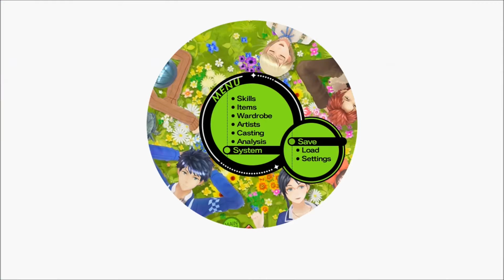Tokyo Mirage Sessions FE Part 43 - You're Up Touma!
Welcome one and all to Tokyo Mirage Sessions FE!!! Finally getting to play this JRPG crossover between Shin Megami Tensei and Fire Emblem! I look forward to playing through this and episodes may be a little longer than usual. I hope you all don't mind this for this amazing looking game. I hope you all enjoy this!

Other Links!